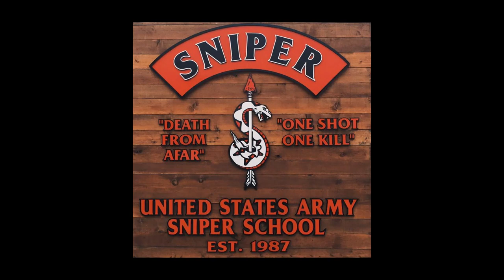International Sniper Competition 2022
U.S Army, Marine, Navy, Air Force, Coast Guard, and International Snipers compete in three man sniper teams in many different challenges for the 2022 International Sniper Competition on Fort Benning, Ga., April 2-7, 2022. These Snipers are the best from their home units, and come to prove they have what it takes be the best. (U.S. Army Reserve video by Staff Sgt. Austin Berner)

The International Sniper Competition is an annual event that brings together top military and law enforcement sniper teams from around the world to compete in a series of grueling challenges designed to test their marksmanship, reconnaissance, and observation skills.

The competition is typically held over several days and includes a variety of challenges, including long-range marksmanship, target identification, and obstacle courses. Each team consists of two shooters and two spotters, who work together to complete the challenges as quickly and accurately as possible.

The International Sniper Competition is considered one of the most prestigious sniper competitions in the world, and attracts teams from a wide range of countries, including the United States, Canada, United Kingdom, Germany, and Australia, among others.

In addition to the competition itself, the International Sniper Competition also includes a conference component, which provides an opportunity for participants to exchange ideas and best practices, as well as to receive training and instruction on a variety of topics related to sniping and special operations.

Overall, the International Sniper Competition serves as an important forum for promoting international cooperation and enhancing the skills and readiness of military and law enforcement sniper teams around the world.